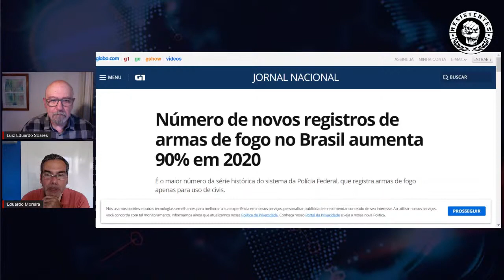Luiz Eduardo Soares, o poder dos governadores e as PMs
O Canal Resistentes entrevista o antropólogo, cientista político e escritor brasileiro Luiz Eduardo Soares sobre a proposta de Bolsonaro de unificar as PMs. Soares é considerado como um dos mais importantes especialistas em segurança pública do Brasil, defende a legalização das drogas, a unificação das polícias militar e civil e o fim do encarceramento em massa.